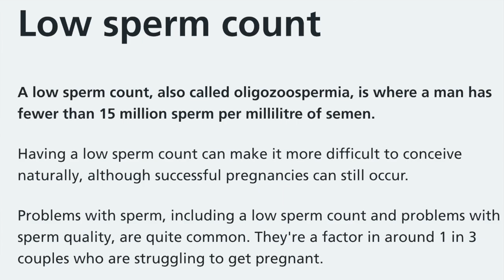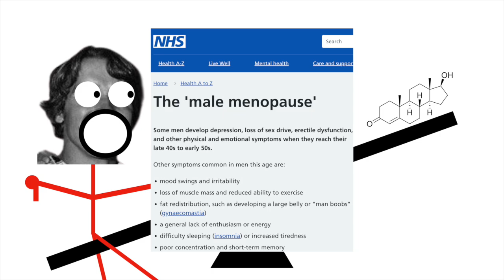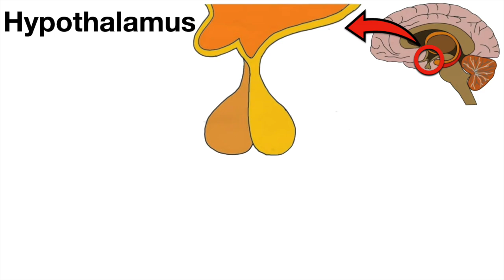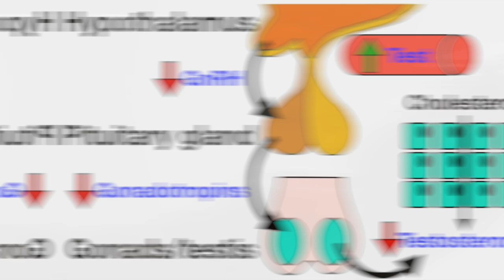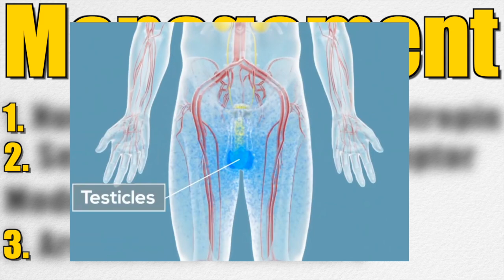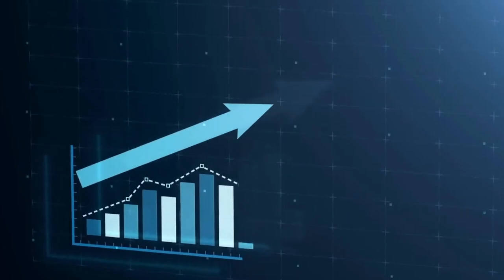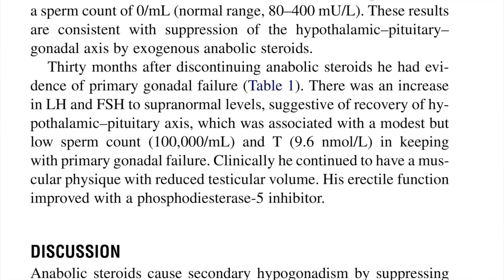What Happens to Bodybuilders Testicles?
0:00 - Intro
0:52 - Anabolic steroids
1:08 - Homeostasis
1:35 - HPG axis
2:53 - Affect of steroids
3:32 - After stopping steroids
4:00 - HPG axis recovery
4:28 - Testicular recovery
4:45 - Treatment
5:51 - Conclusion